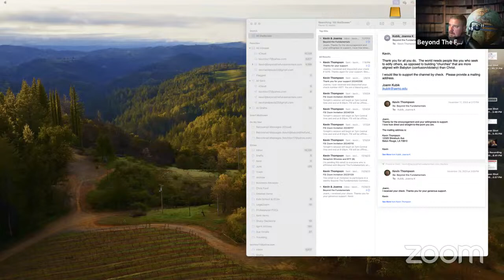FSI Discusses a Derek Webb Video | Part 3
FSI Discusses a Derek Webb Video.

BTF Uses the following Equipment and software to produce videos:
Audio: Focusrite Scarlett 2i4
Video Editing Software: Final Cut Pro X, Camtasia
Video Recording Software: Wirecast by Telestream, Zoom
Visual Aids: MS PowerPoint, Logos Bible Software